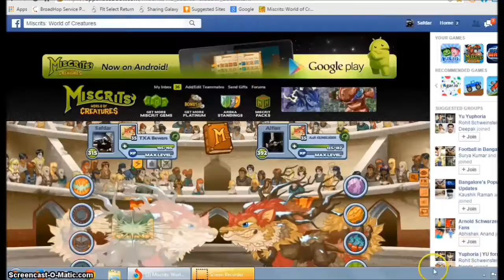Safdar (TXA) vs Afian (AOR)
nab win tho :'3 Made it for weekend timepass B| !